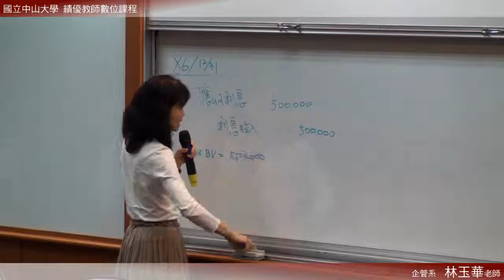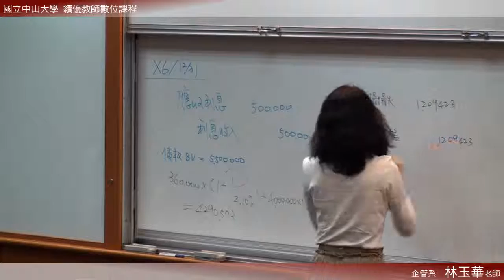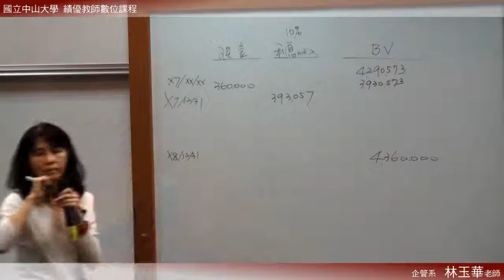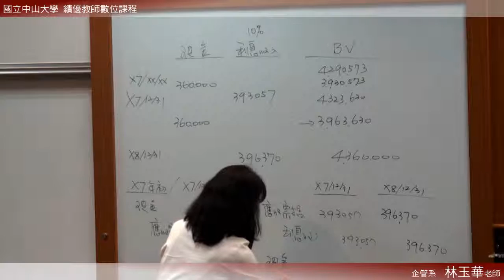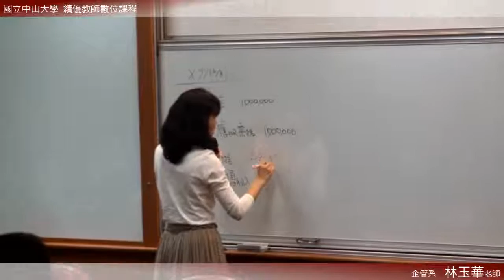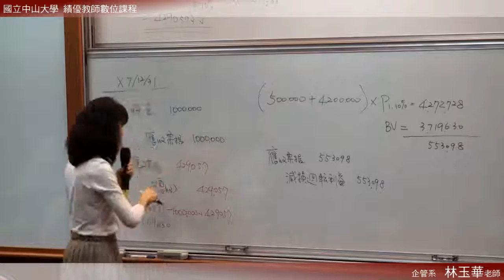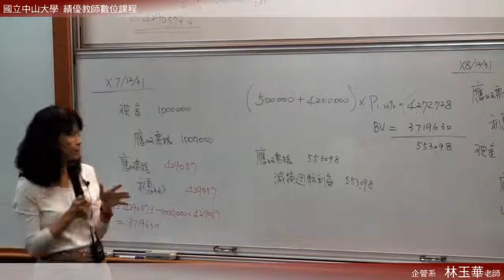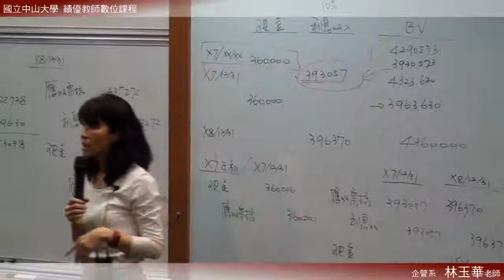《國立中山大學開放式課程》中級會計(二) (林玉華老師) 11